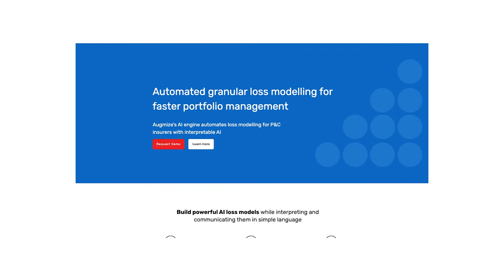Black Founders Fund: Augmize